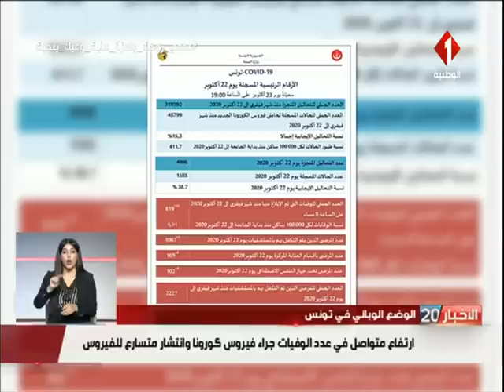الوضع الوبائي في تونس : ارتفاع متواصل في عدد الوفيات جراء فيروس كورونا و انتشار متسارع للفيروس